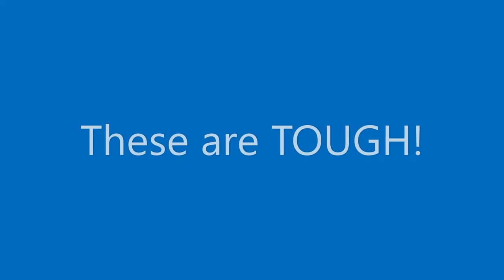Fingertip "extended" arms pushups -front on angle